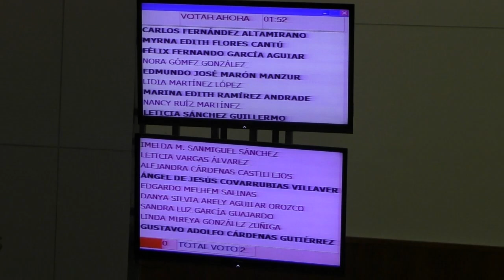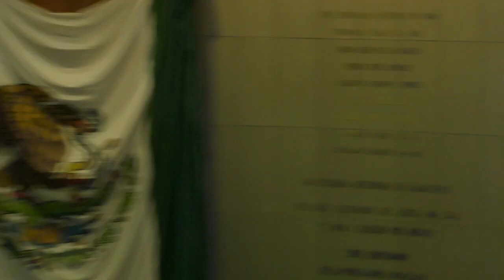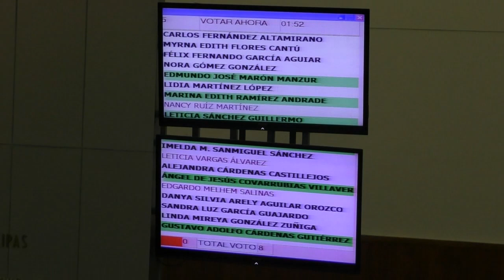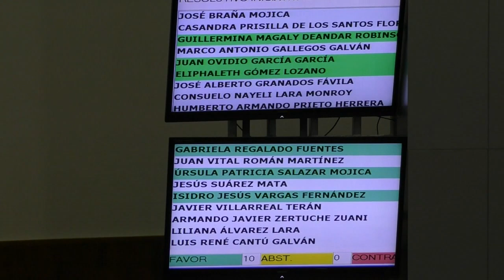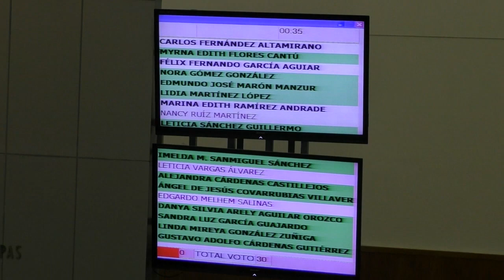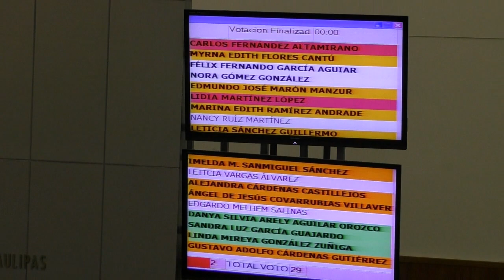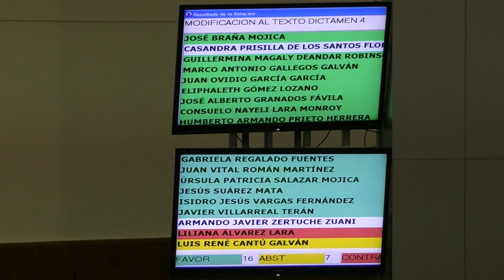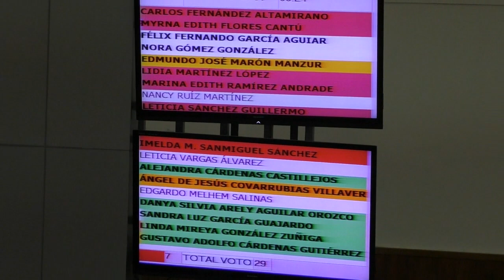SesionPublicaOrdinaria | 03-May-2023 12:00 hrs.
Segundo Periodo Ordinario de Sesiones
Segundo Año de Ejercicio
Legislatura 65